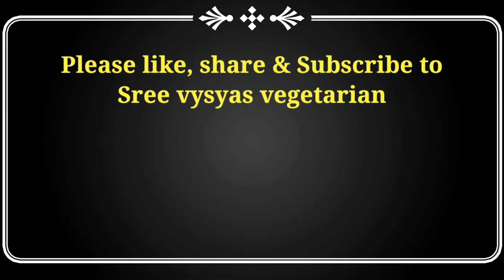How to make simple sweet in home with 2 ingredients... By_Sree vysyas vegetarian